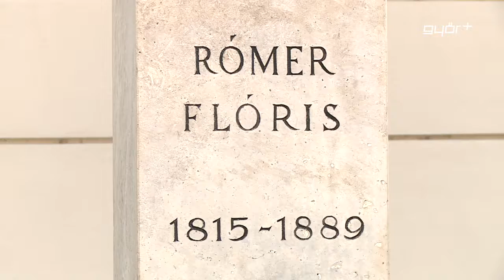„Szórakoztató” múzeumok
Rómer Flóris már a 19. században kitalálta, hogyan legyen tanító, de egyben szórakoztató is a múzeum. Erről beszélt Csécs Teréz, a Rómer Flóris Múzeumi Könyvtár vezetője, a Múzeumi Világnap alkalmából rendezett, győri megemlékezésen. Az ünnepségen elhangzott, a múzeumok reneszánszukat élik világszerte, az emberek egyre szívesebben járnak kiállításokra és nő az érdeklődés, az igényes tárlatok iránt. A világnapi rendezvény résztvevői meg is koszorúzták Rómer Flóris, Széchenyi téri mellszobrát.